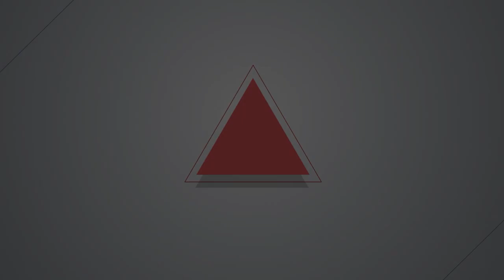【燦爛時光會客室】第403集｜科學辦案還有冤案？ 平冤協會十年救14人！｜專訪 羅士翔｜20230205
「其實，罪證並不確鑿，錯誤確實存在，但，改變正在發生。」

2022年，冤獄平反協會創立滿十年，十年內，協會成功平反的冤案共14件。協會更在2022年12月9日舉辦平冤十週年特展，讓大眾認識冤案，也梳理這十年來平冤協會平反的案件過程。

冤案救援工作希望透過轉換視角、翻轉認定，結合科學證據與法律論述，協助真實無辜的清白當事人，爭取無罪判決。「人們眼睛所見的，未必為真」錯誤判斷其實很容易，但是錯誤的代價卻意外沈重，平冤協會的存在就是為了平反所有真實無辜的冤。

本集邀請到冤獄平反協會執行長 羅士翔，帶大家了解冤平協會的成立背景與主要任務，討論台灣目前冤案情形，也談談為什麼科學辦案的現代還有冤案？他們又是如何救援冤案？
製作人、主持人：管中祥
企劃製作：黃馨慧
現場錄制：楊鵑如、洪育增、吳容璟
影片後製與製圖：呂陳沅
Podcast 製作：王翔宥
👉訂閱燦爛時光會客室 podcast，線上隨時聽
👉燦爛時光會客室IG開張啦！